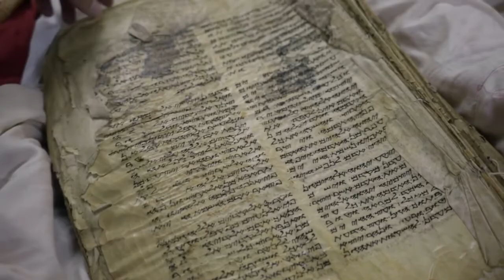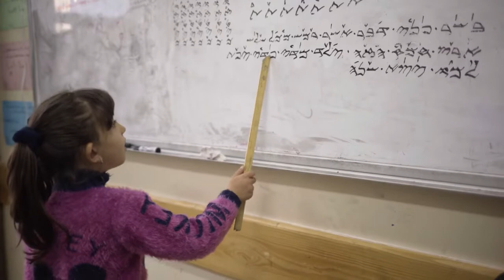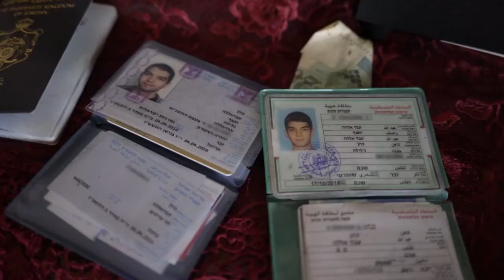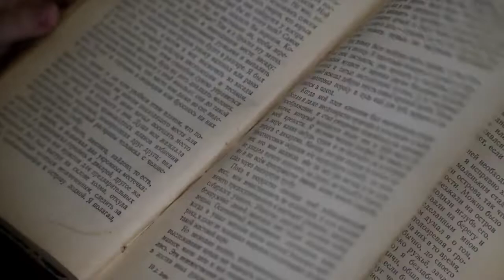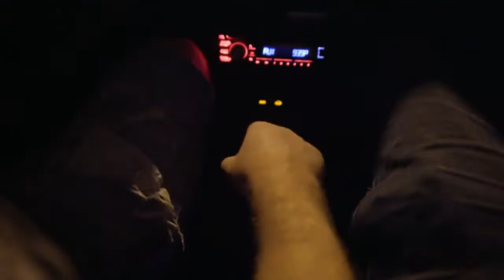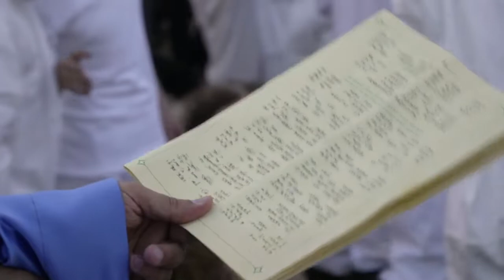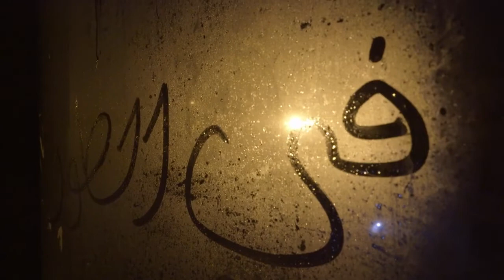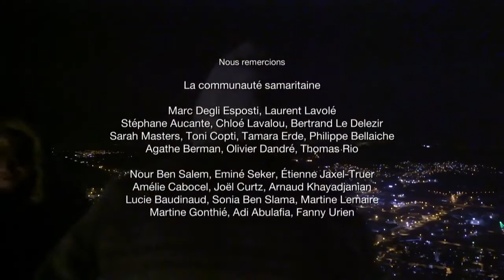RELIGION of SAMARITAN BELIEVE YHVH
SAMARITIAN RELIGION TORAH in IZRAIL